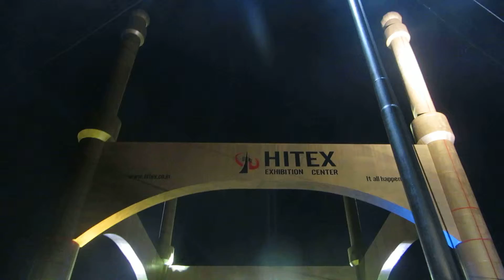Hi tex CHARMINAR, from back side